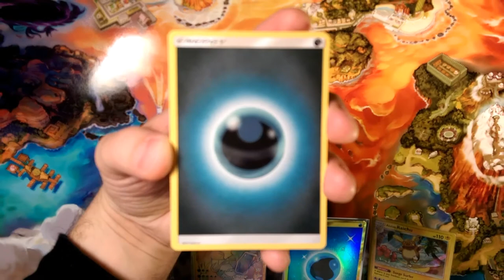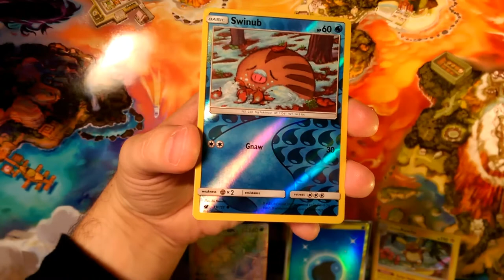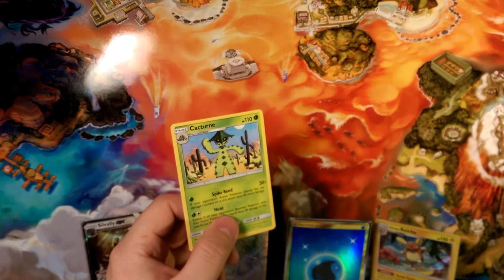Crimson countdown #11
Alola Dapper friends, DapperDraby here with you today to bring you another Pokémon tcg box opening. Silver bells are ringing, just not for this pull. Who decorates a cactus for christmas. Not me. Let's hope this box picks up. Rares are making us struggle. Good luck in your pulls.